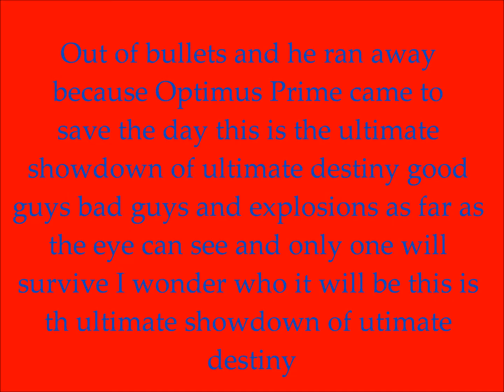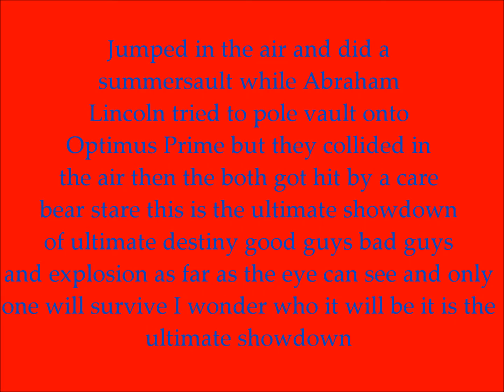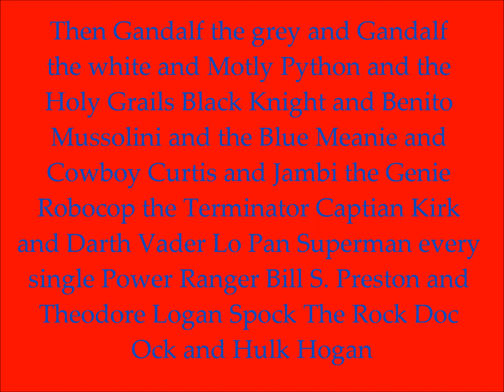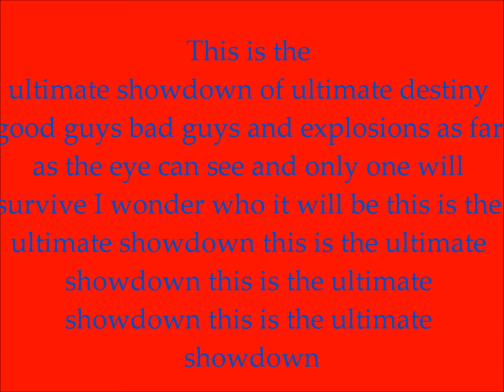Lemon Demon The Ultimate Showdown of Ultimate Destiny lyrics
this is the lyrics of lemon demons song the ultimate showdown of ultimate destiny